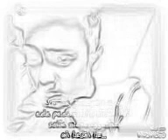29 September 2016